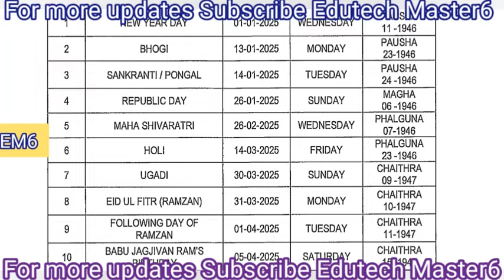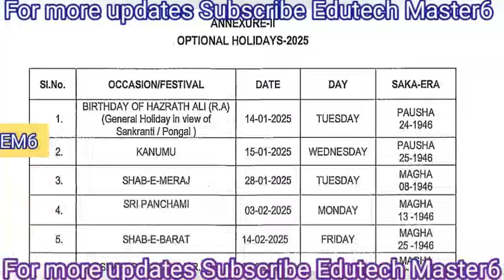General and Optional Holidays -2025 list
General Holidays
 Optional holidays
Edutech Master6